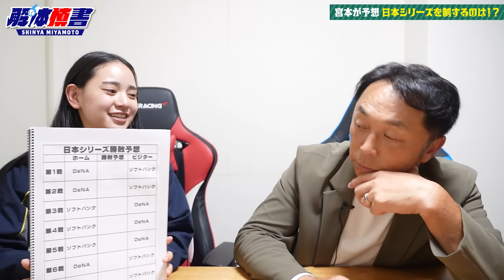【緊急考察】“貯金差40”なるか!?史上最大の下剋上!! 宮本慎也が日本シリーズ勝敗を完全予想!! DeNAのキーマンは…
▼アシスタント宮城弥生さんの「やーちゃんねる」はこちら

▼チャンネルへのお問合せはこちら

▼宮本慎也が動画で質問に答える「慎書箱」はこちら！
野球の質問をどしどしお寄せください！宮本慎也が回答します！
②チャットで質問を送ってください。（文章or動画）
▼宮本慎也公式Instagramはこちら！

■宮本慎也プロフィール
1970年11月5日生まれ。176cm。O型。PL学園高校〜同志社大学〜プリンスホテル〜東京ヤクルトスワローズ。現在は、NHK野球解説者、日刊スポーツ評論家として活動中。